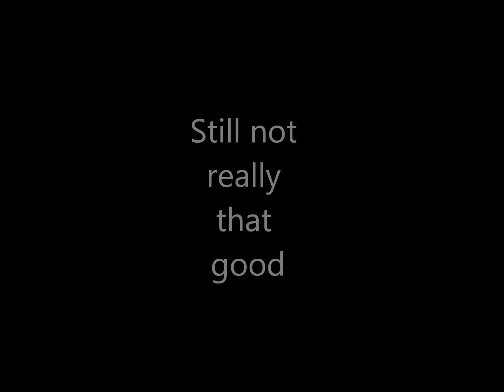I made stupid voices when I play Dota 2: Gyro the Ward Support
Every game of Dota has a story, and this is the story of how someone made a stupid voice for gyro and played 5th position ward bitch.
Caution; strong language and very poor quality. This is my first streaming vid so be kind and help me make a better one!

The full match can be found at my twitch channel which i just made and dont know how to link.